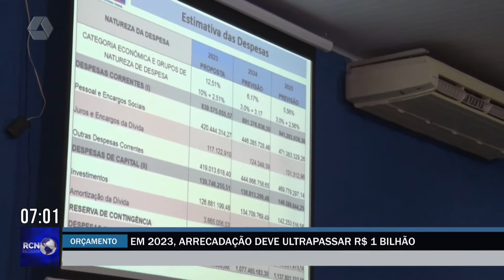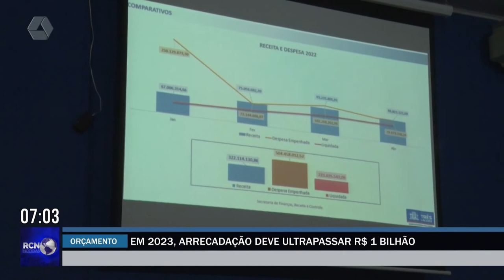Prefeitura de Três Lagoas realiza audiência pública sobre arrecadação de 2022